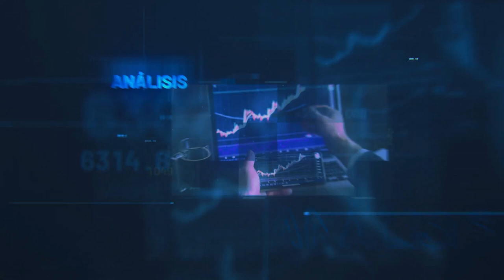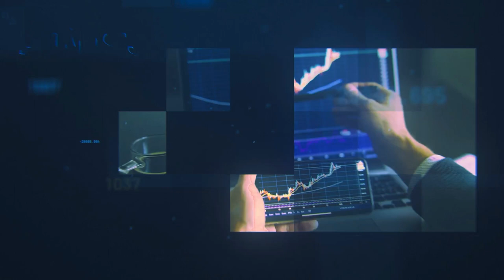La tecnología durante la niñez